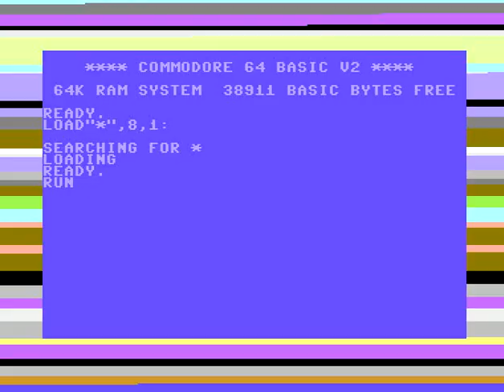C64 One File Demo: Prost Irata ! 30 April 2021 !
The IRATA Anniversary 2021 ! Happy Birthday IRATA !
f:Commodore 64 (C64)
Airwolf/F4CG!